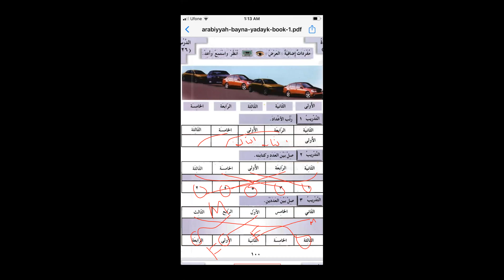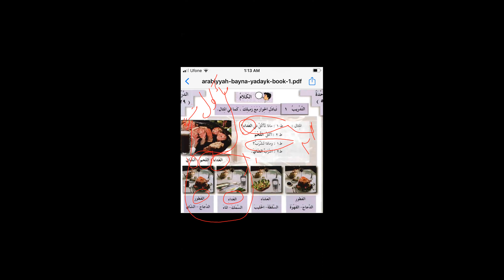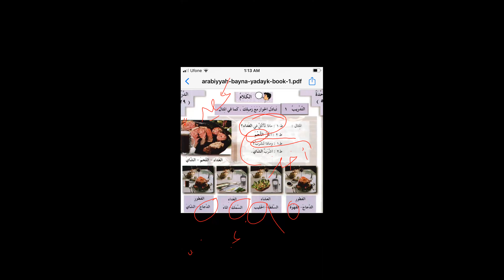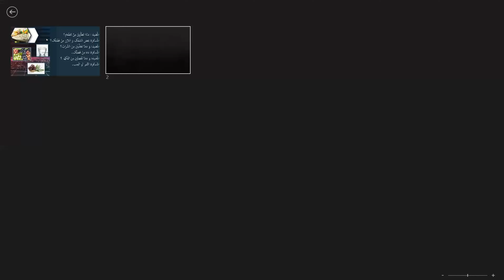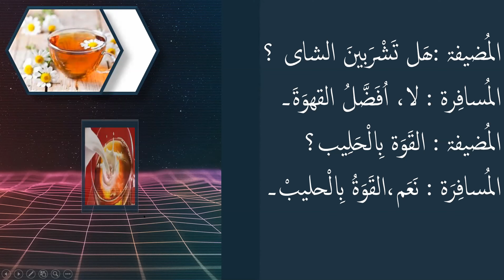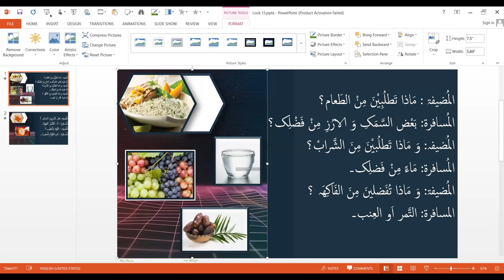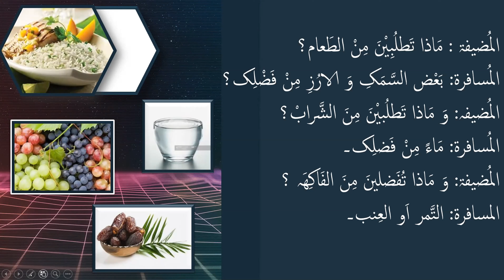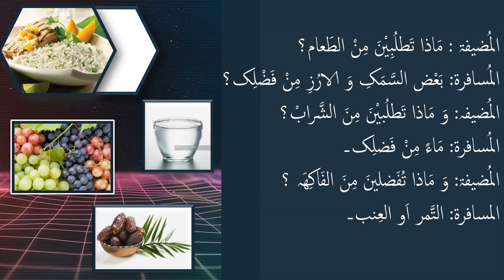Arabic Conversation Class-15